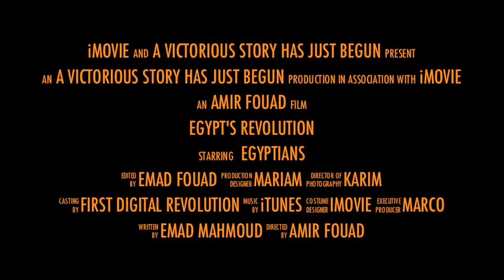Egyptian Revolution 2011-Trailer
This is to thank all Egyptian who shared and who couldn't in this Revolution, hoping for a better future for our new modern Liberally Egypt.
Created by Amir Fouad